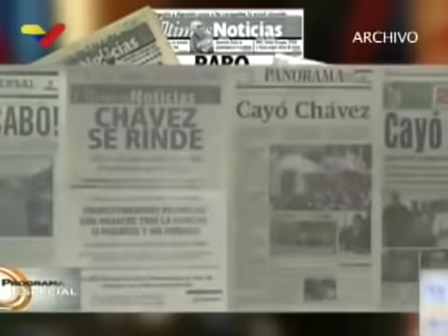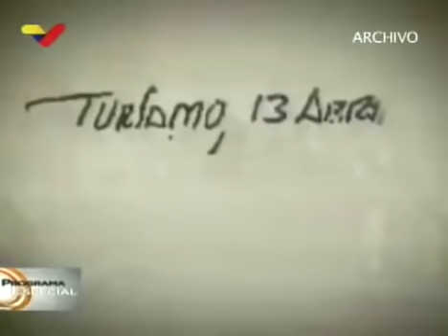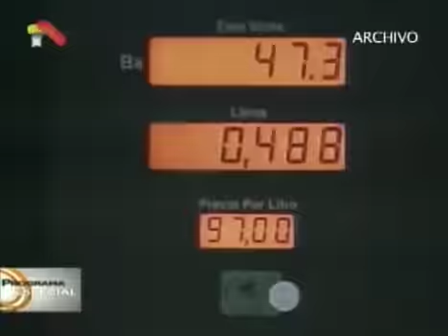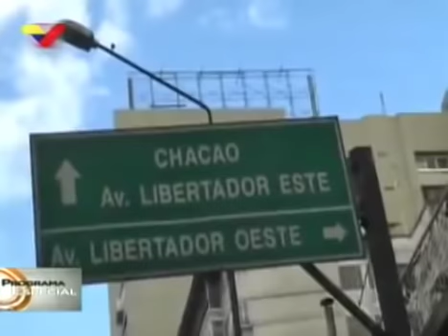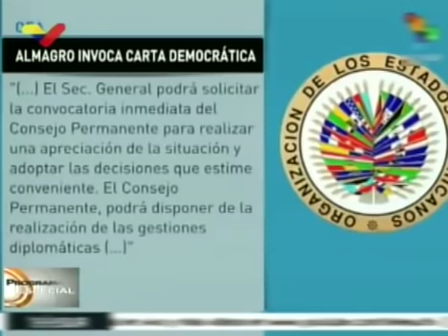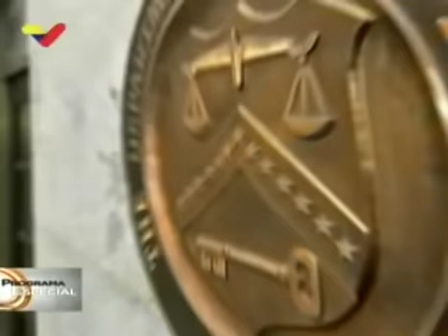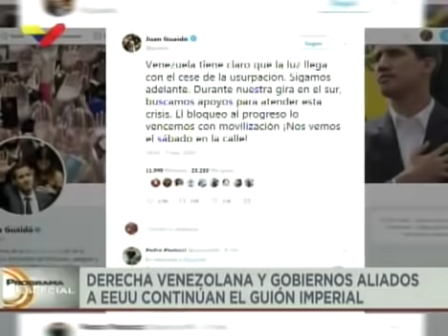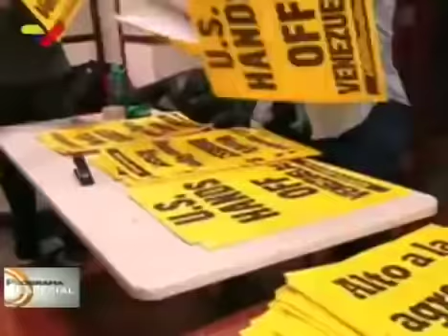Programa Especial - Venezuela, Un país asediado por el Imperialismo